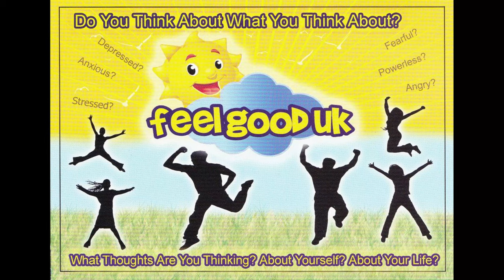Living Life Larger with Steve Surridge on mental health and well-being regenerative culture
This is a documentary interview conducted by FilmRaker with Steve Surridge. Any copyrighted material has been deemed "Fair Use" (US) and "Fair Dealings" (UK) due to the transformative nature this documentary has on the very small snippets of material used for illustration and education.